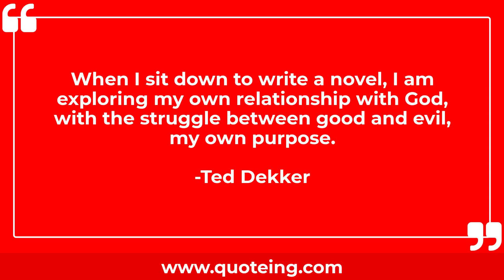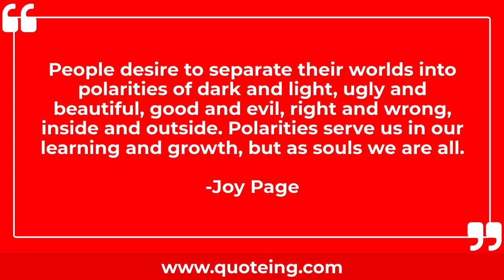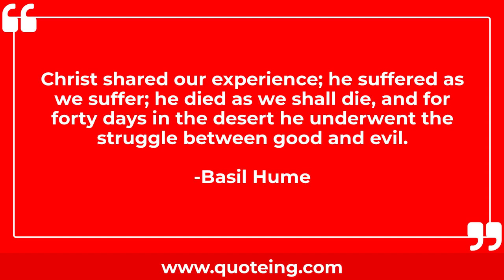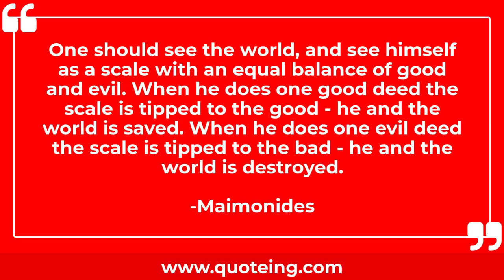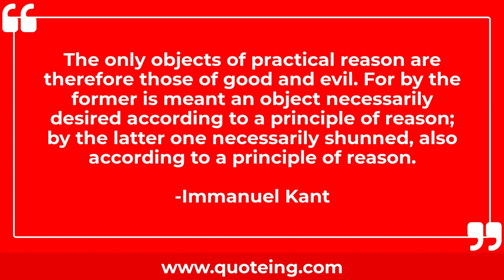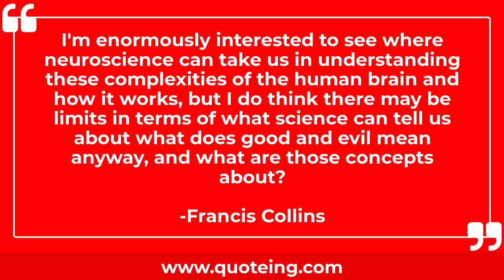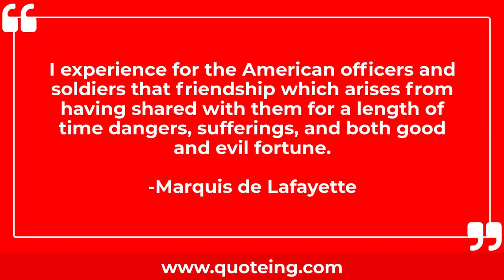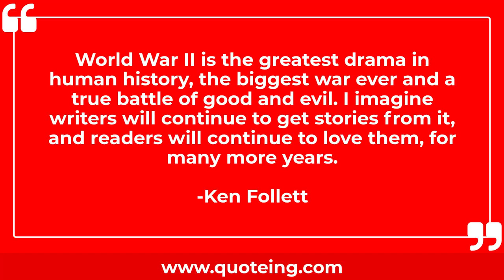Good And Evil Quotes | Quoteing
Good And Evil Quotes
The conscience of children is formed by the influences that surround them; their notions of good and evil are the result of the moral atmosphere they breathe.
-Jean Paul

Compassion alone stands apart from the continuous traffic between good and evil proceeding within us.
-Eric Hoffer

When I sit down to write a novel, I am exploring my own relationship with God, with the struggle between good and evil, my own purpose.
-Ted Dekker

It is not true that good can only follow from good and evil only from evil, but that often the opposite is true.
-Max Weber

Those who forget good and evil and seek only to know the facts are more likely to achieve good than those who view the world through the distorting medium of their own desires.
-Bertrand Russell

Everyone spends their lives trying to balance their world between good and evil.

Good and evil do not exist for me any more. The fear of evil is merely a mass projection here and on Earth.
-Hans Bender

There is nothing in nature wherein there is not good and evil; everything moveth and liveth in this double impulse, working or operation, be it what it will.
-Jakob Bohme

The function of wisdom is to discriminate between good and evil.

The whole course of human history may depend on a change of heart in one solitary and even humble individual - for it is in the solitary mind and soul of the individual that the battle between good and evil is waged and ultimately won or lost.
-M. Scott Peck